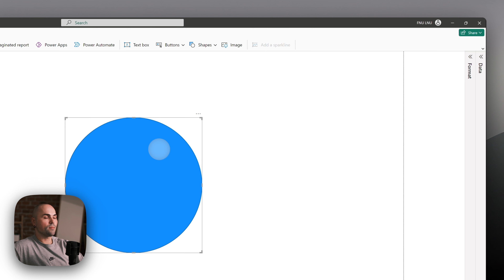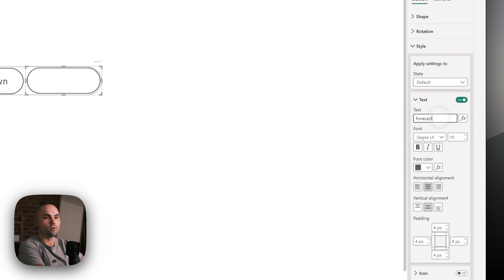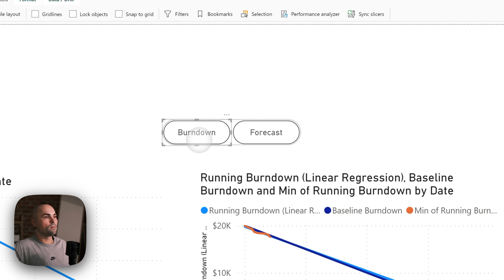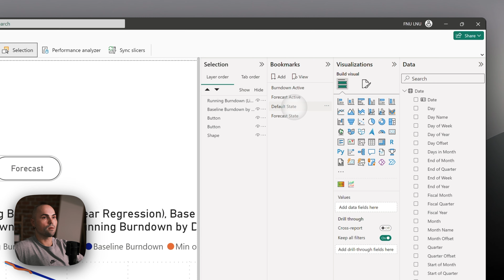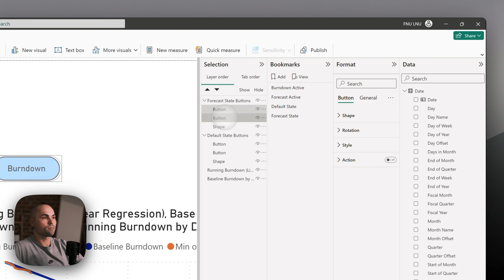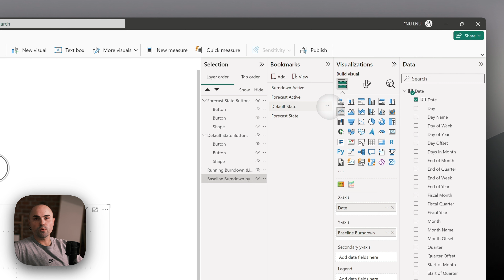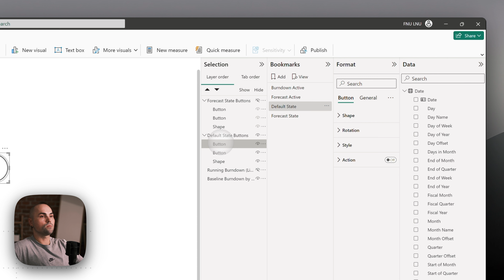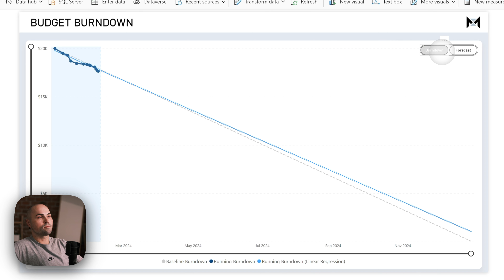Interactive App-Like Buttons in Power BI: Transform Your Reports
Join me in a step-by-step walkthrough as we build interactive Power BI reports with app-like buttons together. This tutorial is designed to guide you through the process, ensuring you can replicate the steps and enhance your own reports. Whether you're looking to switch visuals on demand or create a more engaging user experience, this guide has you covered.

🔍 What You'll Learn:
Step-by-step creation of interactive buttons in Power BI.
Techniques to enhance user engagement with dynamic visuals.
Tips for navigating Power BI's limitations to achieve app-like interactivity.

🕒 Timestamps:
00:00 - Intro
02:11 - Creating and Styling the Buttons
06:46 - Defining Active and Neutral Button States
08:07 - Explaining the Concept of Bookmarks in Power BI
11:09 - Adjusting Button Behavior and Alignments
15:43 - Enabling Actions for the Buttons and Testing

💡 Let's Build Together: Have you created interactive elements in your Power BI reports? Share your process and learnings in the comments to contribute to our collective learning journey!